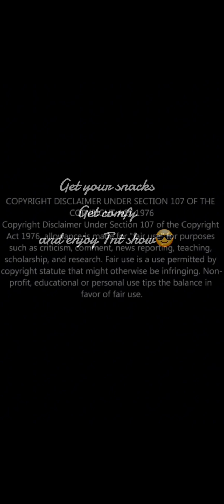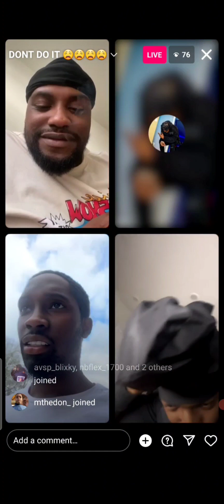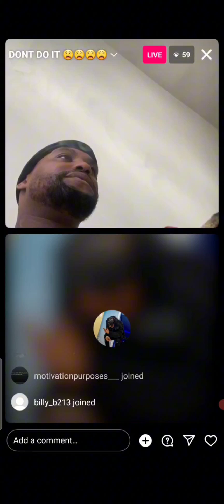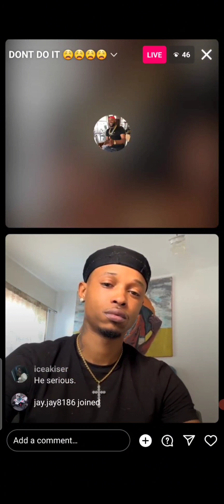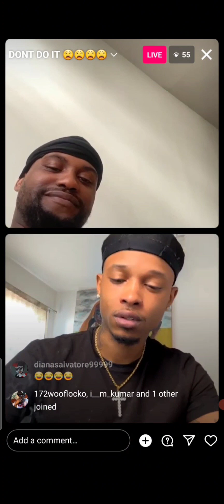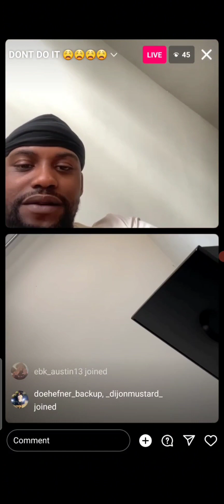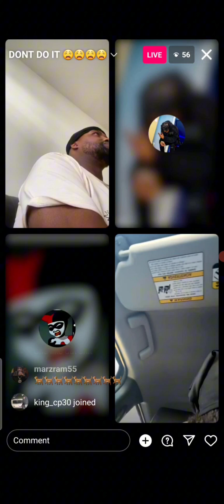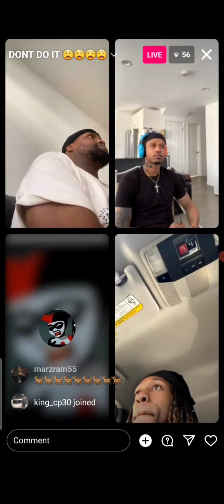Saydat & Relly TV talk about last night 🌙 😀😉| RellyTV night was ruined 😒 🤣🤣